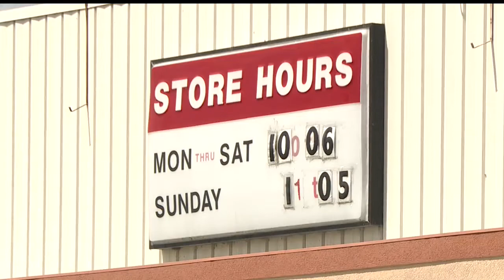Sharon looks to fill hole left by Reyers Shoe Store's move across state lines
People we talked to said it's sad to see the family-owned store leave, but they are excited for its new venture.